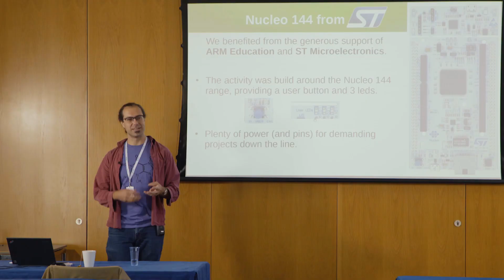Using Arm and Partner Technologies in Engineering Education, Cambridge University Engineering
Alexandre Kabla from Cambridge Engineering Department explains how the Arm University Program and its partner ST Microelectronics helped set up an Embedded programming course using Arm Mbed and facilitate the development of a core engineering curricula.